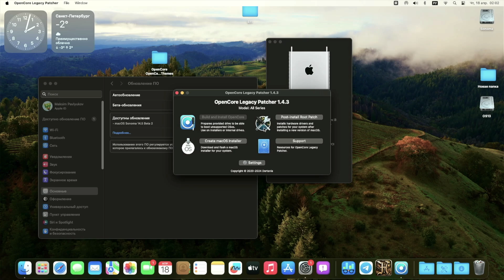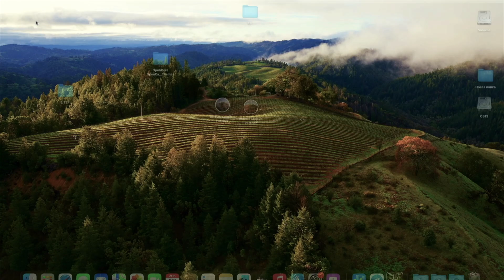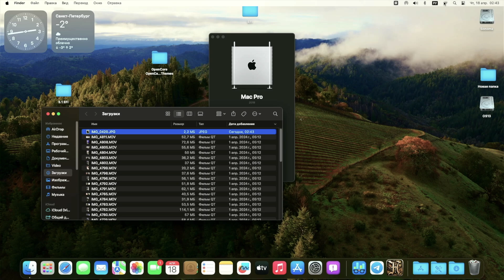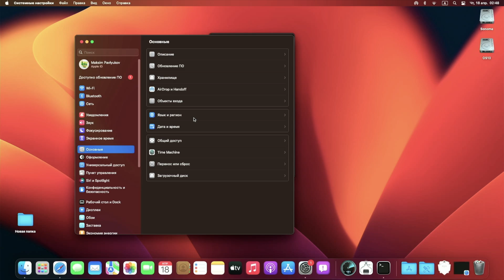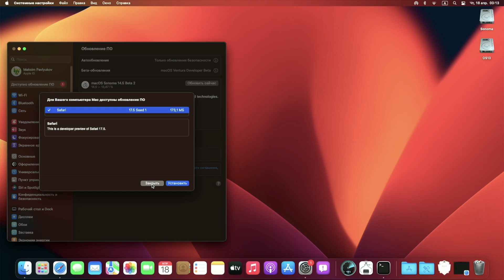Последние macOS Sonoma и Ventura для бюджетного хакинтоша.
Реально последние, в моих видео macOS Sonoma 14.5 beta2 и macOS Ventura 13.6.7RC2  на самом бюджетном хаке, который их полностью поддерживает.

Поддержать автора копеечкой можно так:
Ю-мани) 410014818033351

Конфигурация хакинтоша
Процессор intel Core i3-4150
Материнская плата Asus H81M-K
Оперативная память Kingston 12GB (8+4) DDR3 1600
Накопитель SSD Kingston A400 240GB
Комбомодуль WIFI+BT BCM94360
Видеокарта HIS RX 570 4GB
Блок питания PowerMan 450W
OpenCore 0.9.9